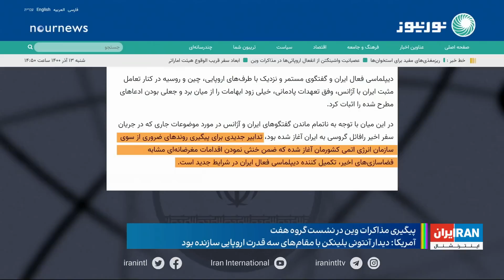پیگیری مذاکرات وین در نشست گروه ۷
گزارشی از شهره جولانی، ایران اینترنشنال